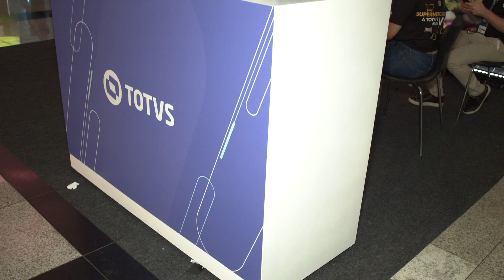APAS NEXT: TOTVS comenta sobre o espaço para evolução tecnológica dentro dos supermercados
Sérgio Missão, diretor de negócios da TOTVS, fala à SuperVarejo sobre as ações que a empresa preparou para apresentar durante o APAS NEXT.